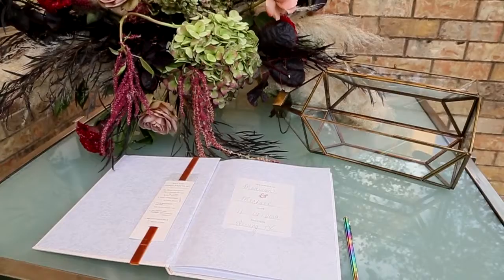Madison & Michael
Madison and Michael wed at Four Seasons Las Colinas in November of 2019.